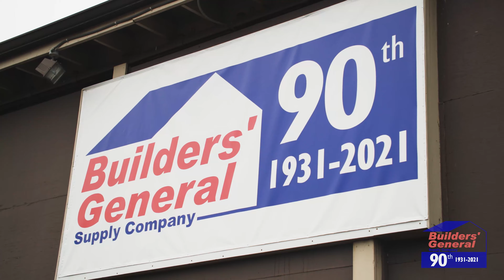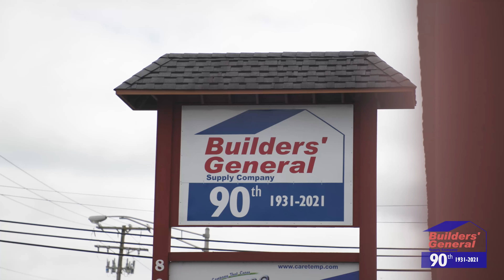Builders General 90th Anniversary Highlight